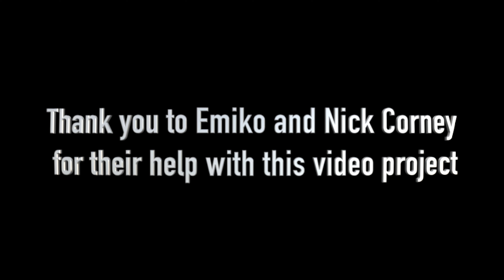Emiko, Japanese Ambassador